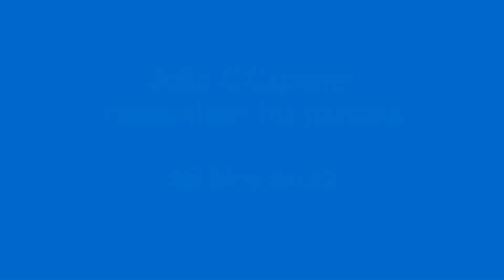John C Capener Oral History Part 1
John Capener, age 84 remembers his parents, Joseph Ray & Ellen Capener. Recorded Nov. 28, 2022 by Ken Jacobsen